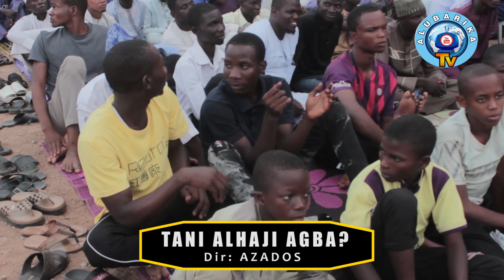Tani Alhaji Agba | Sheikh AbdulRazak Aduagba Gives Account Of His Views On Sheikh Kamaldeen's Life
Sheikh Kamalud-deen Al-Adaby (Alhaji Agba) is a prominent and eloquent Islamic religion and ethics preacher and teacher whom his vast knowledge of Islamic religion shape the life of many 21st century Islamic religion schoolers and practices in western region of Nigeria and beyond the race and tribe. Sheikh AbdulRazak Aduagba shed light on the holiness of Sheikh Kamaldeen in propagating the Islamic religion throughout the world. Packaged and produced by Alubarika Venture and powered by Alubarika Tv.